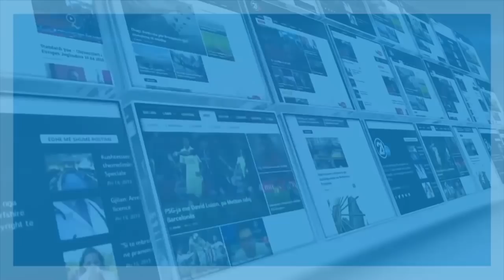Mickovski lëshon Kuvendin, nuk ka marrëveshje?